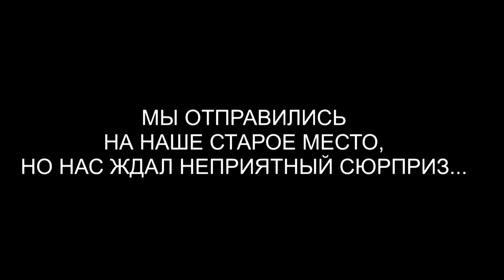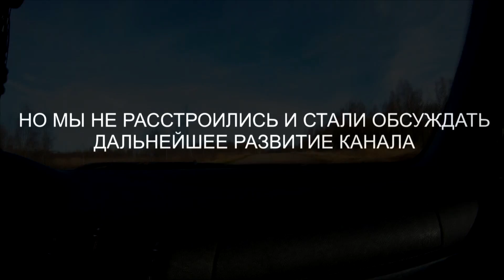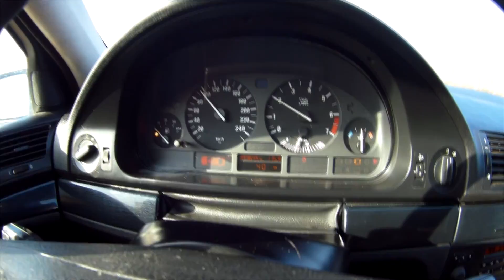18+ Неудачный коп. Разведка в страну Клещей и мир Кабанов. Мракобесие